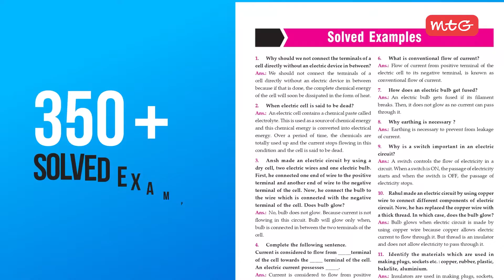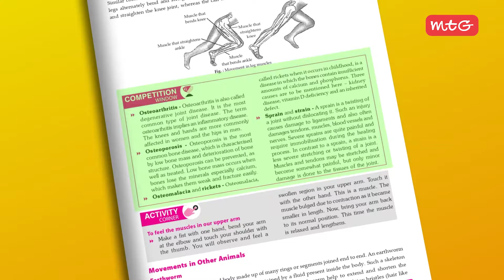MTG’s Foundation Course for Class 6 Students | Best Foundation Courses - 2024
Are you looking to give your child a competitive edge in their studies from an early age? Look no further than MTG's Foundation Course for Class 6 students.
Our course is designed to not only provide a strong foundation in subjects like Math and Science, but also prepare students for competitive exams like NEET, JEE, and more. With the latest Competency-Based Education approach and practice papers based on CBSE Boards' patterns, this course will help your child gain knowledge, understand concepts, and improve exam skills. Start building your child's academic foundation today for a successful future.